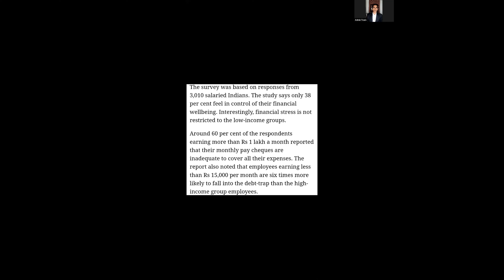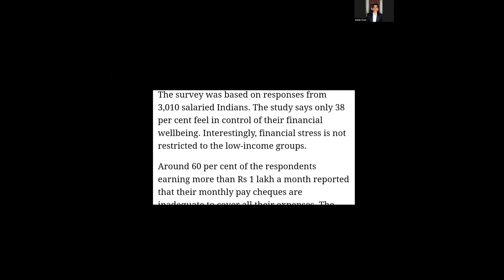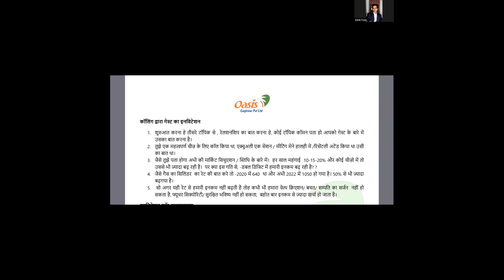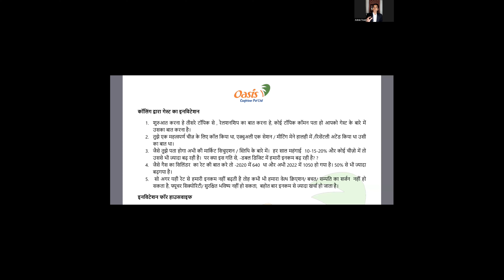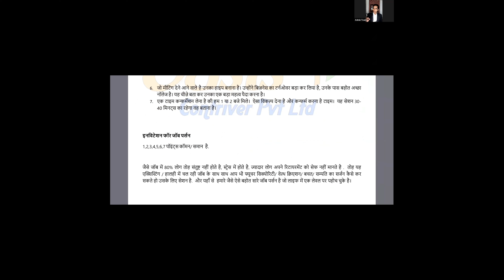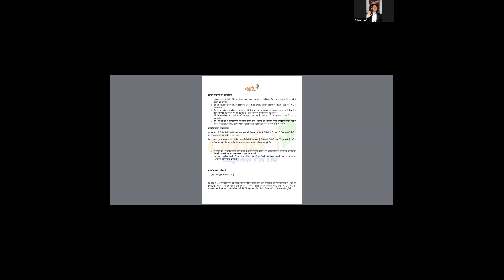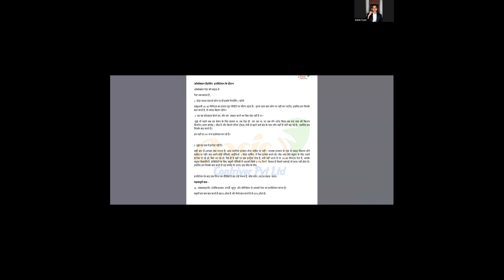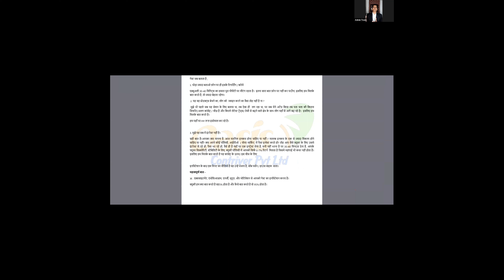लिस्ट कैसे बनाना हैं और मीटिंग सेट करने के लिए कॉल कैसे करना हें ? PROSPECTING & CALLING WORKSHOP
90% OBO CALLING MEIN MISTAKE KARTE HEIN JAB WO BUSINESS SHURU KARTE HEIN ,JAROOR SE YEH VIDEO DEKHIYE